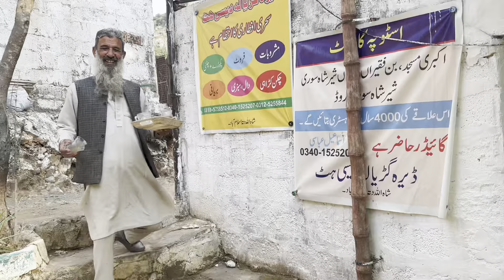Buddha Cave Serenity: Exploring Shah Allah Ditta & Tea Delights at Chae Musa! Struggler Mohsin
Join me on a mesmerizing journey as I explore the tranquil beauty of Shah Allah Ditta and uncover the hidden wonders of the Buddha cave. In this vlog, you'll witness the serene atmosphere, the ancient history, and the spiritual aura of this remarkable destination. But that's not all! Prepare your senses for a treat as we indulge in the finest tea at Chae Musa, adding a delightful twist to our adventure. Get ready to immerse yourself in the sights, sounds, and flavors of this unforgettable trip.